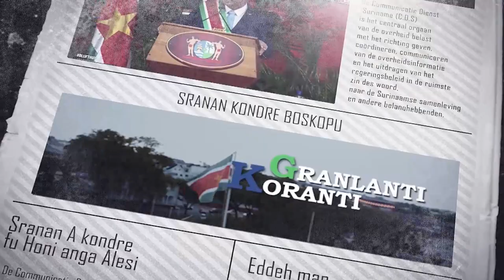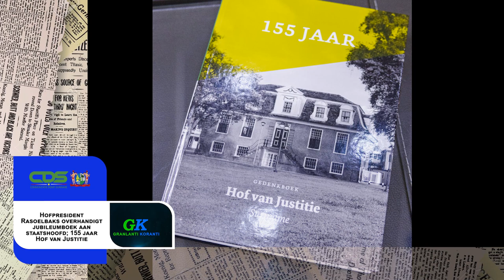𝔾ℝ𝔸ℕ𝕃𝔸ℕ𝕋𝕀 𝕂𝕆ℝ𝔸ℕ𝕋𝕀 (SRANAN), DD 3 MEI 2024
De onderwerpen in deze aflevering zijn:
‐ President Santokhi wil concrete tijdlijn voor verdere uitvoering LWBP
‐ President Santokhi ontvangt update over uitvoering Anti-Corruptiewet
‐ Hofpresident Rasoelbaks overhandigt jubileumboek aan staatshoofd; 155 jaar Hof van Justitie